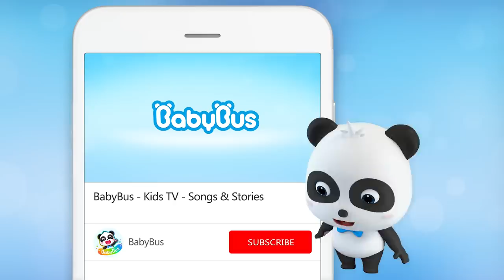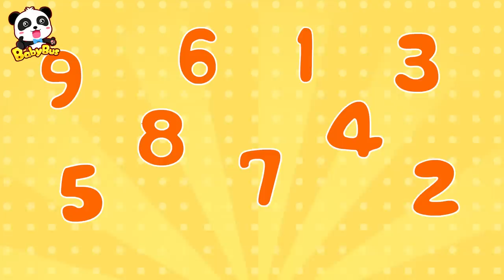Devil King Catches Kiki's Friends | Math Kingdom Adventure Episode | Simple Math for Kids | BabyBus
Good News！！Math Kingdom Adventure 11-12 will be released soon. ^_^

BabyBus helps children to:
★ Think Independently
★ Build Self-Confidence
★ Respect Others
★ Explore the World